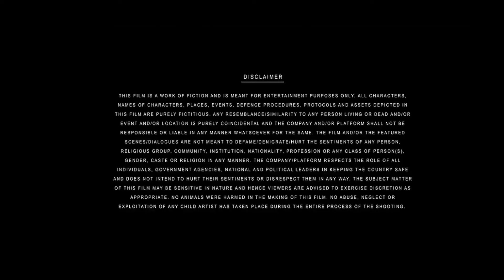भंडार जंगल Bhandar Jungle Adivasi Action video || Fancier Boys new sadri short film 2024 nagpuri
LATEST NAGPURI ADIVASI भंडार जंगल Bhandar Jungle Adivasi Action video || Fancier Boys new sadri short film 2024 nagpuri

Cast:____________________________________
-ANTONI TOPNO
-KUSHAL TANTI
-SONTUSH TANTI
-GULSON PANIKA
-UMESH MURA
-BADAL TANTI
-DHONSAI TANTI
-ASHIS TIGGA
-JITEN TELI
-NIPUL TANTI
Story & Edit:_
ANTONI TOPNO
Cam:_
SONTUSH TANTI
Asst:-
KUSHAL TANTI

LOC:_
Pengaree Forest

Keys
Aadibasi comedy action video 2024
Adivasi Action video
Nagpuri video adivasinewvideo
Sadri short film adiwasinewvideo
Fancier boys new adivasi comedy
Aadibashi new video
Action comedy Nagpuri Viral video